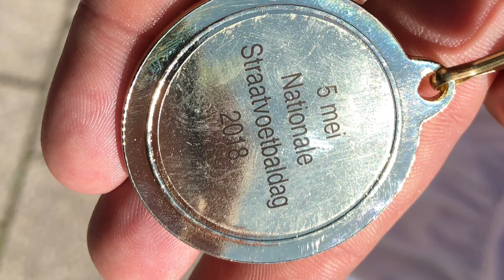5mei Bevrijdings Straatvoetbaltoernooi meerland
Straatvoetbal toernooi intro